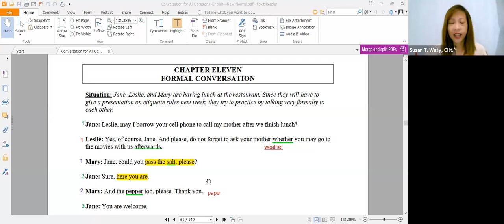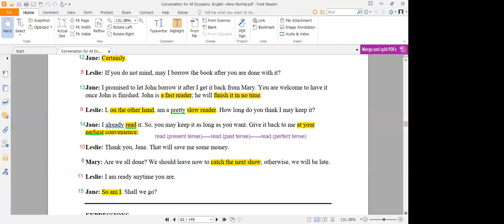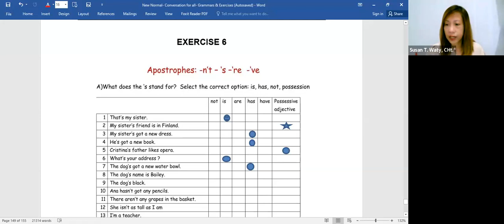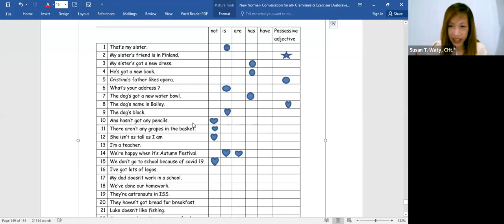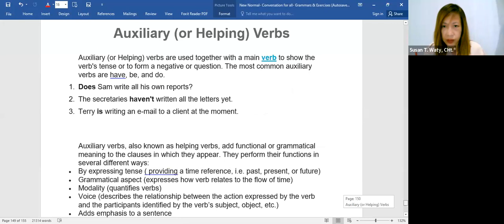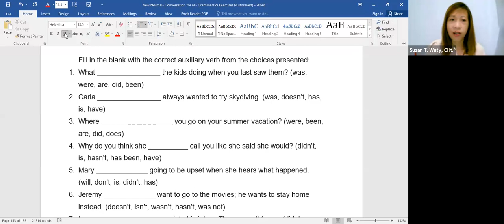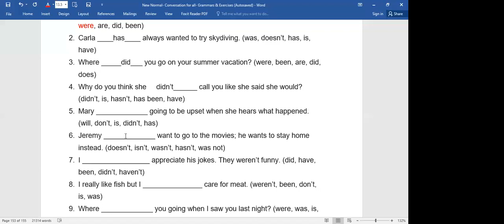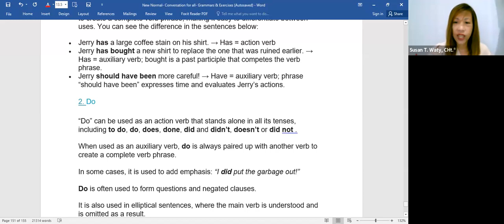New Conversation Sesi 70 (27 Nov 2023)